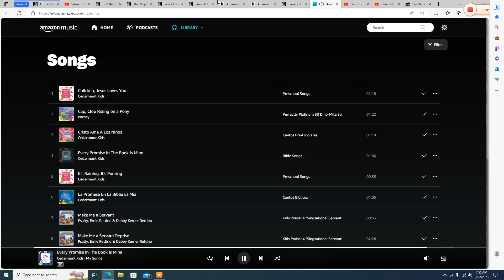Kevin and Rachel Dancing to "Every Promise The Book is Mine"